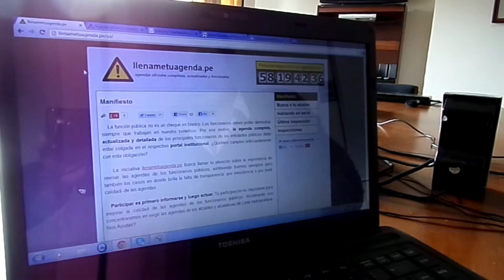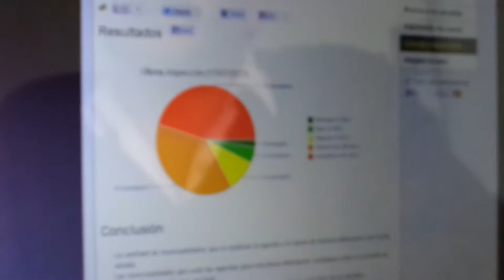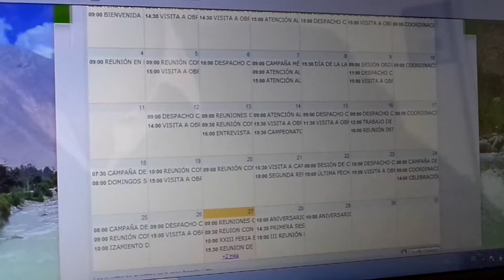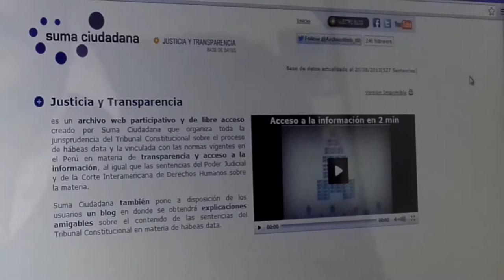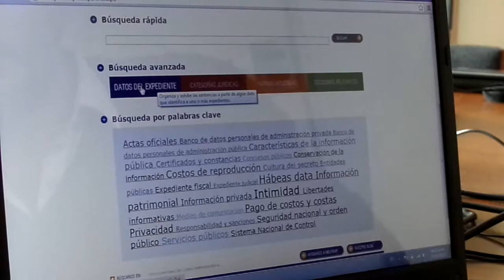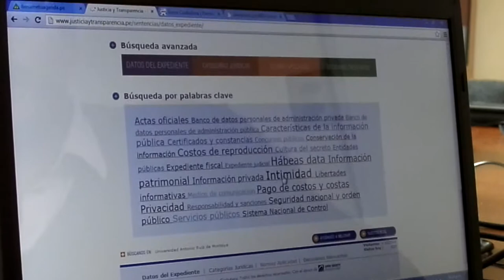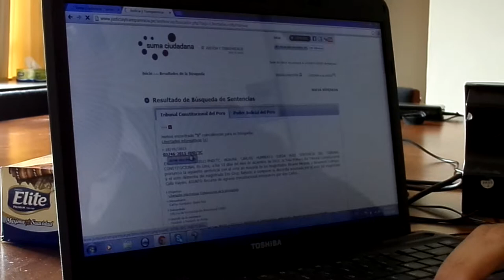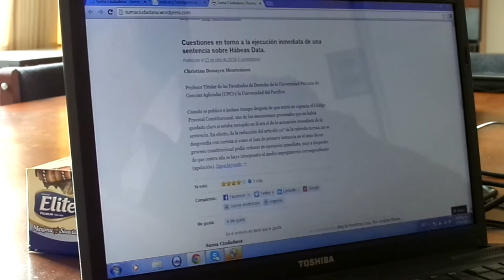Suma Ciudadana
Conversando con Javier Casas de Suma Ciudadana sobre los aplicativos ciudadanos que han desarrollado. Lima, martes 27 de agosto del 2013, 4.30 pm.